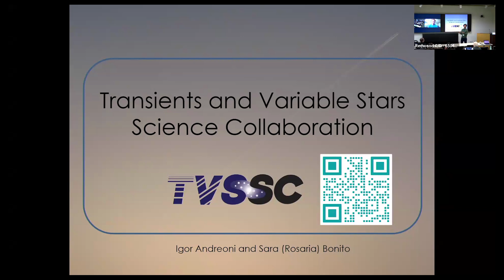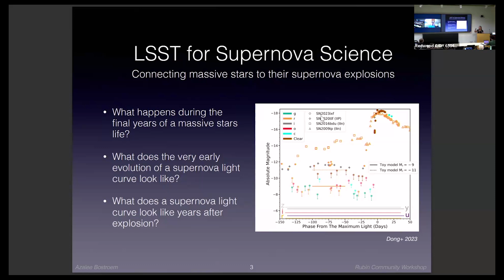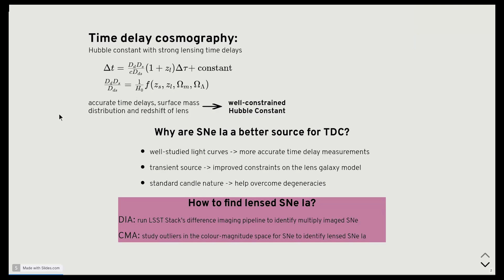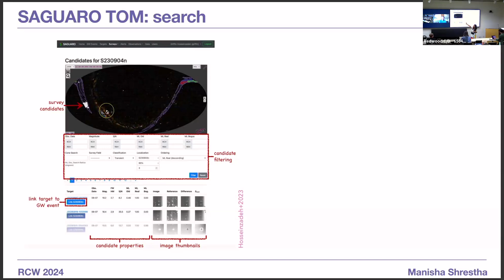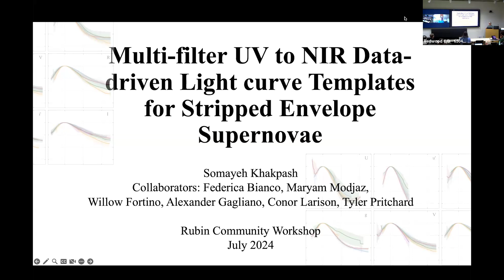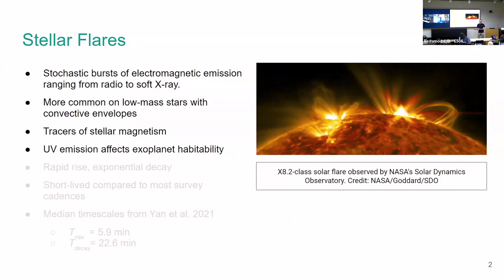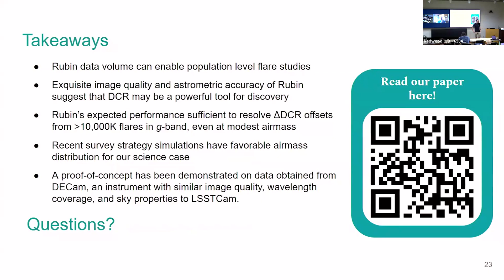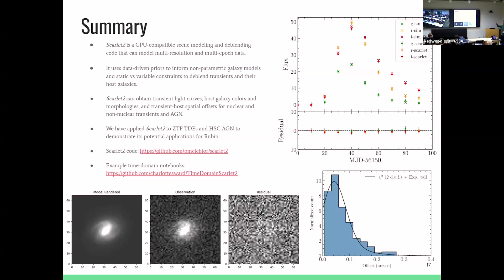Transient and Variable Star Science 1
Chairs: Igor Andreoni and Sara Bonito

This session will focus on current and future LSST science with transients and variable stars. Note that this session will be followed by Transients and Variable Stars II.

Please contact the session chair with any questions, or if you'd like to volunteer to speak or help with this session.

Contributed talks:

Intro to TVS (Igor Andreoni)
Exploiting the Synergy of LSST with TIme-Domain Surveys To Study the Early Evolution of Explosive Transients (Azalee Bostroem)

Strategies to identify strongly lensed type Ia supernovae in Rubin LSST (Prajakta Mane)

PyMMT: An infrastructure for rapid spectroscopic follow-up of transients discovered by surveys like LSST (Manisha Shrestha)

Multi-filter UV to NIR Data-driven Light curve Templates for Stripped Envelope Supernovae (Somayeh Khakpash)

Every Datapoint Counts: Stellar Flares as a Case Study of Atmosphere Aided Studies of Transients in the LSST Era (Riley Clarke)

Multi-resolution scene modeling for transient photometry and host galaxy characterization with Scarlet2 (Charlotte Ward)